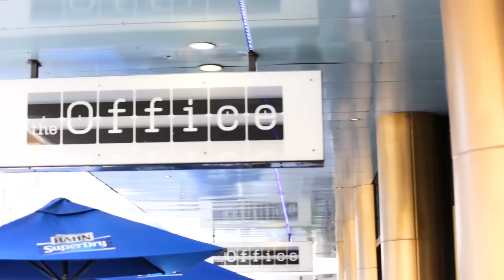How is to work in Adelaide? Watch Vivek's Experience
Agency: Senuelo Advertising
Client: StudyAdelaide
Campaign: SA Graduates
Production and Post-Production: Senuelo Advertising
Director: NIna Neme